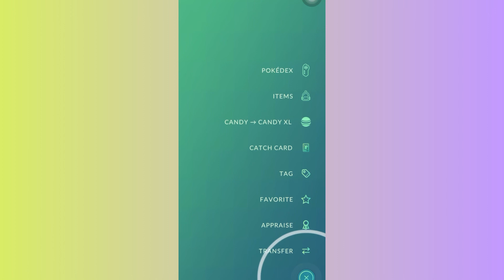First Time Catching Sandygast in Pokemon Go | How to get Sandygast